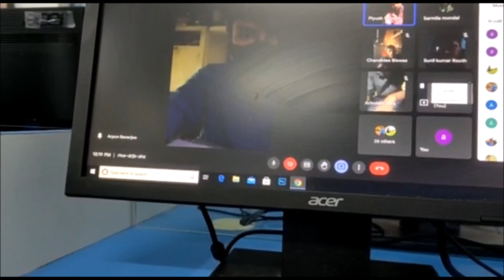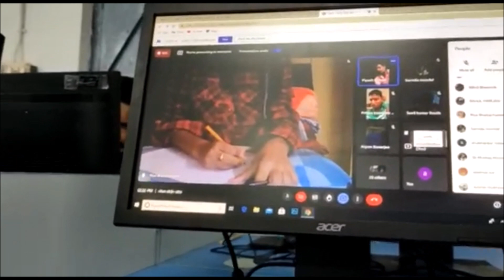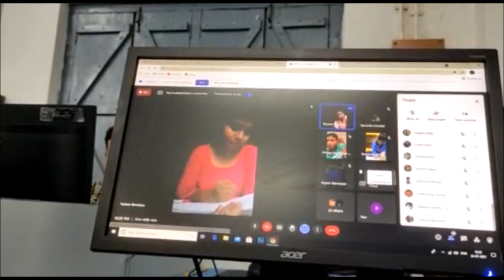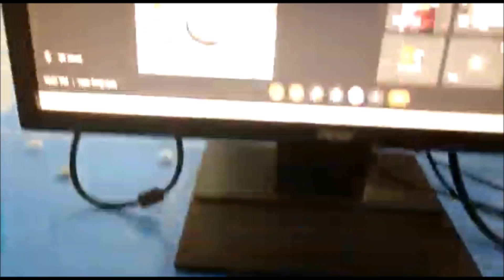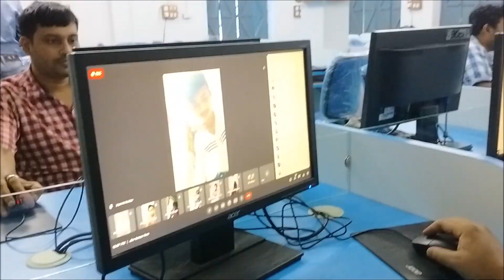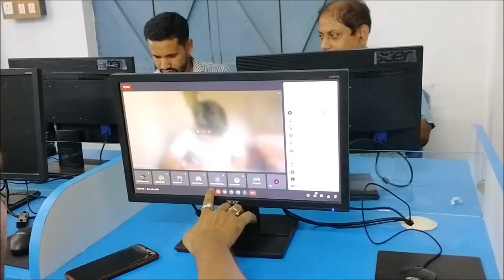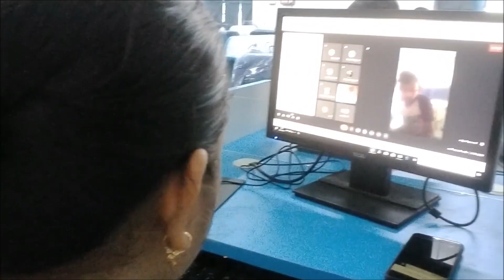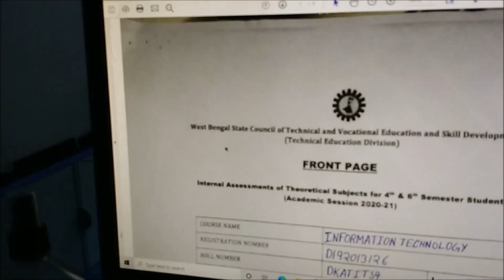এবার স্টুডেন্ট দের অনলাইন এক্সাম এর কিছু ক্লিপ তোমাদের শেয়ার করলাম সাথে আমার গার্ড VLOG